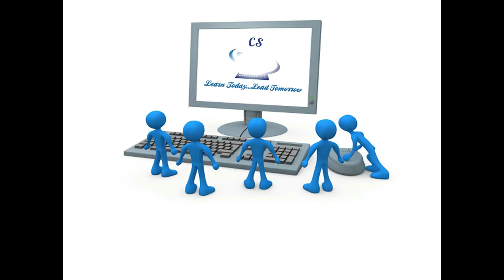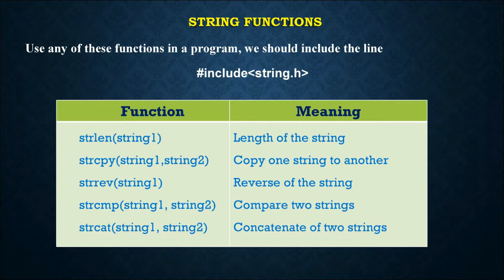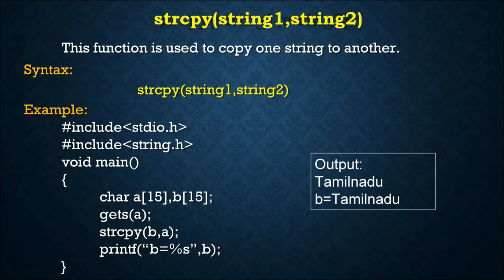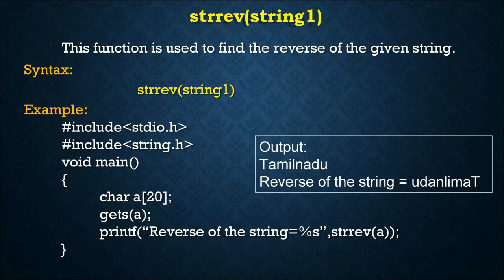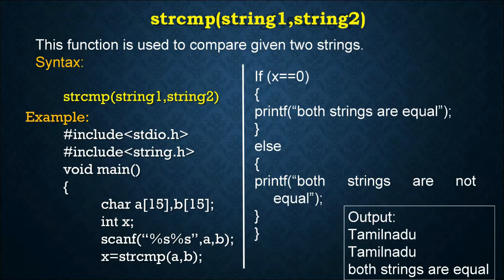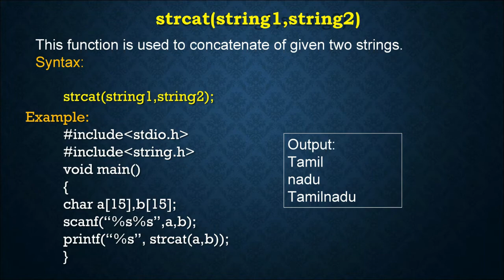Day 14 - C Programming - String functions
This video describes about all string functions in c with suitable example